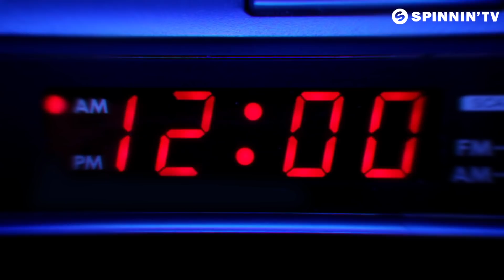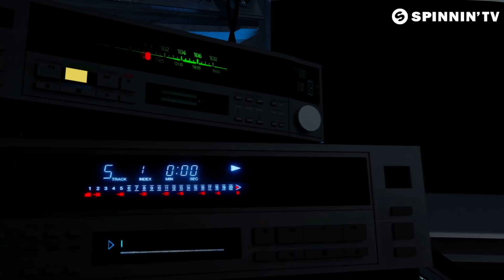The MVI - Save Me (Official Music Video)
Exciting tune by The MVI, dropping a cool, laidback disco groove alongside catchy guitar licks, sensual vocals and spacious electronics. Save Me is an airy piece of dance music, delivered by one of the biggest talents out there, surely bound to get those feet moving this spring. Better save yourself for this one!

Like this track? Download on Beatport or add it to your favourite Spotify/Apple Music playlist by clicking